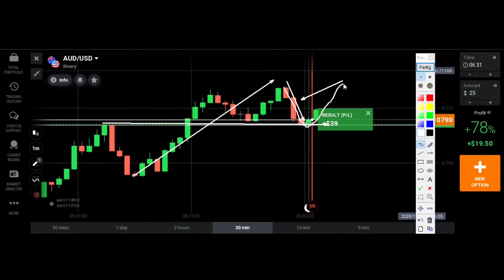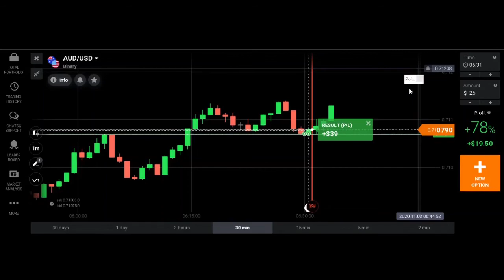PULLBACK SÓ ACONTECE APÓS UM VERDADEIRO ROMPIMENTO EM OPÇÕES BINÁRIAS.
Hoje vou te ensinar a usar o Pullback que só acontece após um verdadeiro rompimento em opções binárias. Canal destinado aos estudos sobre Price Action.